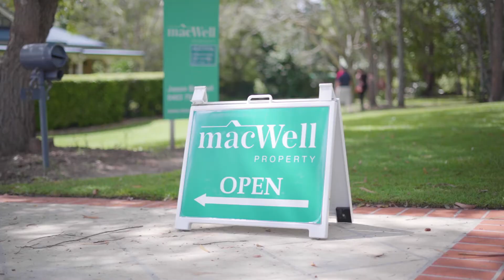Auction Day 18 Korsman Drive Thornlands - Jason Bedwell / Macwell Property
How To Get Nature's Getaway Minutes To Everything!